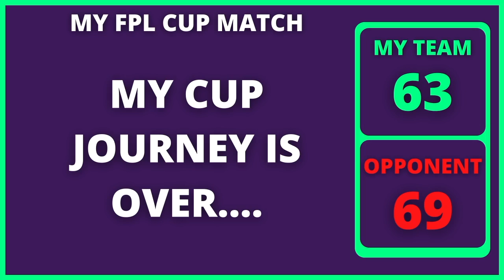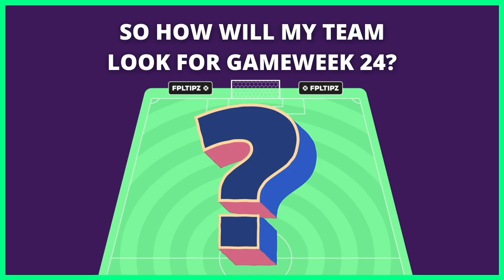GAMEWEEK 24 FPL TEAM SELECTION | Double Gameweek 24 key tips | GW24 | Fantasy Premier League 2020/21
Hello Everyone,